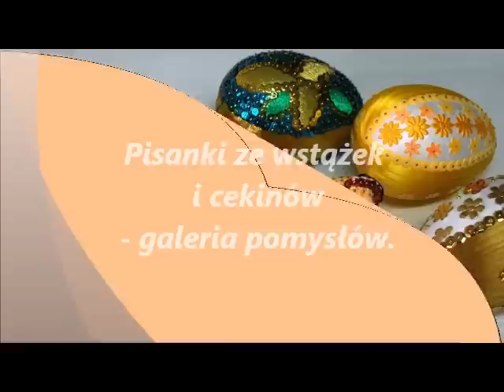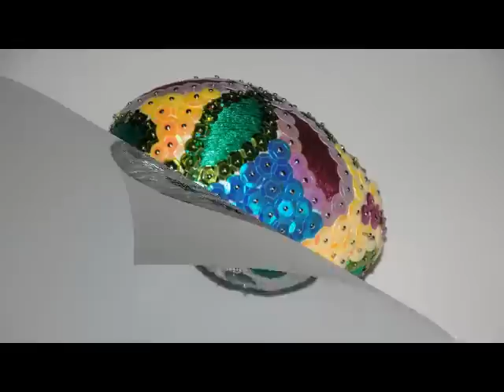Pisanka ze wstążek i cekinów galeria pomysłów DIY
Mnóstwo pomysłów na ozdabianie styropianowych jajek wstążkami, jetami, cekinami, scrapkami itp.